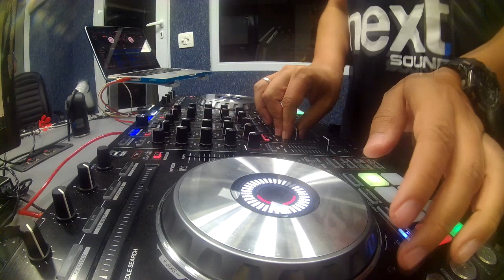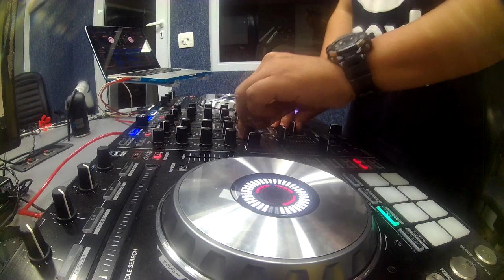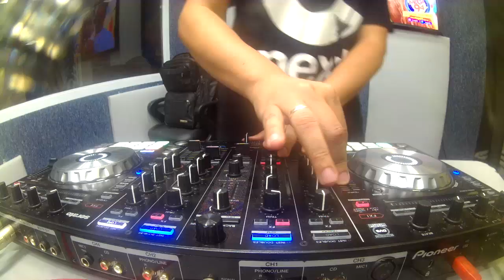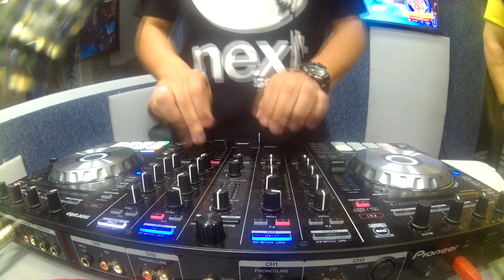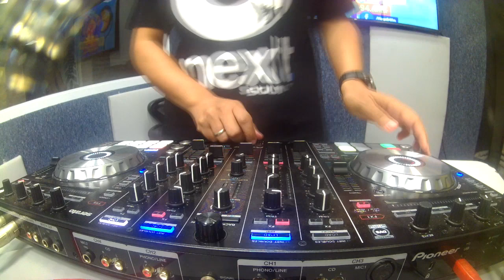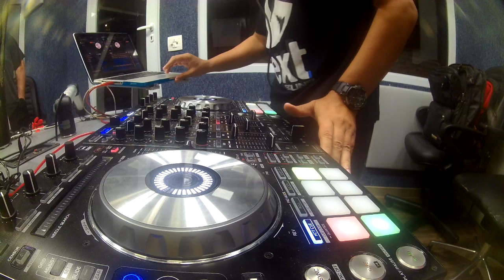Set Programa e-music outubro 2019 by DJ Marquinhos Espinosa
Programa e-music vai ao ar toda sexta as 22h00 na FM Mega 94 em Campo Grande-MS.